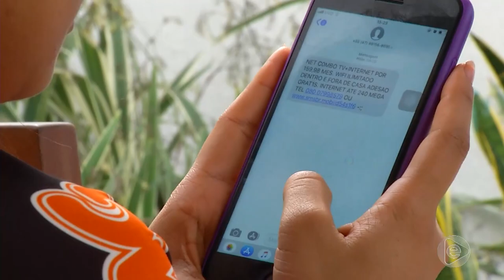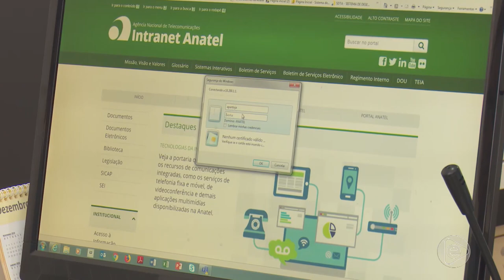BOLETIM EM TEMPO 19 07 2019 2º BLOCO